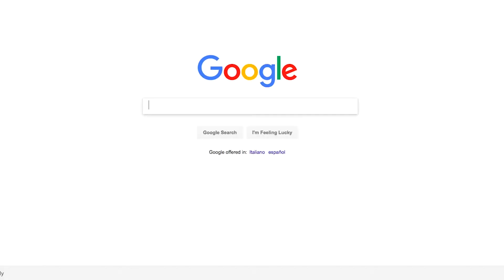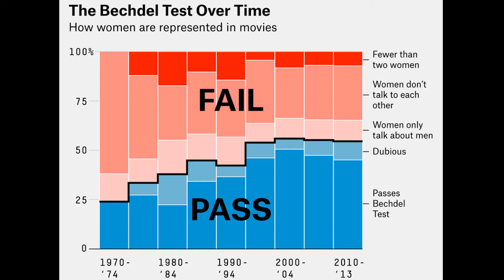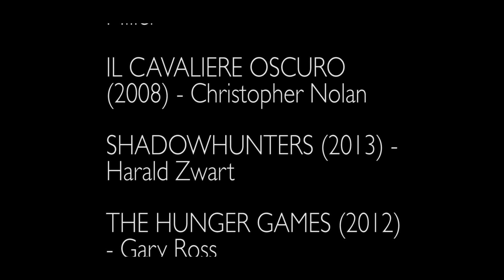Le donne nel cinema d'azione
Il videosaggio vuole rispondere alla domanda: come vengono rappresentate le donne nel cinema d’azione?